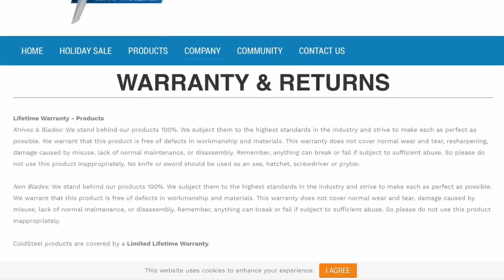Update: GSM changes Cold Steel’s Warranty Back to Limited Lifetime